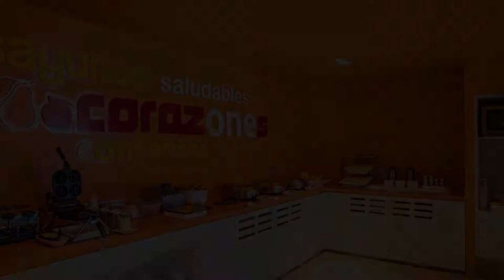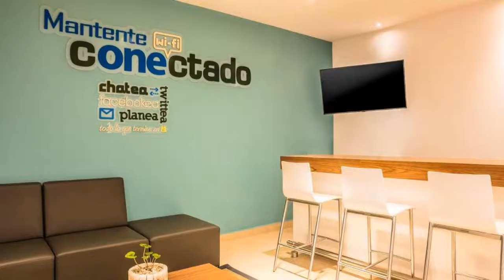One Puebla Serdan, Puebla, Mexico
About Property:
You're eligible for a Genius discount at One Puebla Serdan! To save at this property, all you have to do is sign in or register.
Situated in Puebla, within 10 km of Acropolis Puebla and 7 km of Biblioteca Palafoxiana, One Puebla Serdan features free WiFi. The property is around 7 km from Puebla Convention Centre, 9 km from Cuauhtemoc Stadium and 10 km from Estrella de Puebla. Local points of interest like Ignacio Zaragoza Stadiu...
Property Type: Hotel
Address: Avenida 15 de Mayo, 4502, 72023 Puebla, Mexico
Searching For
1. One Puebla Serdan - Puebla - Mexico
2. One Puebla Serdan - Puebla - Mexico Address
3. One Puebla Serdan - Puebla - Mexico Rooms
4. One Puebla Serdan - Puebla - Mexico Amenities
5. One Puebla Serdan - Puebla - Mexico Offers and Deals
Audio Credit:
Track Title: Subway Dreams
Artist: Dan Henig